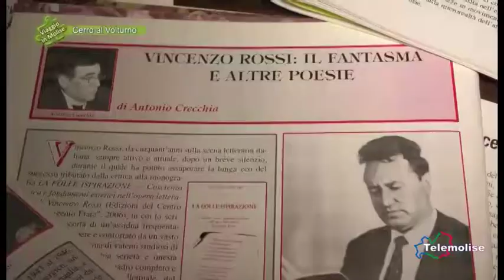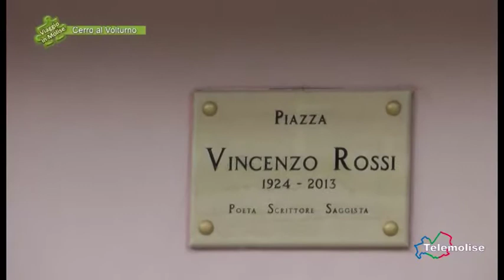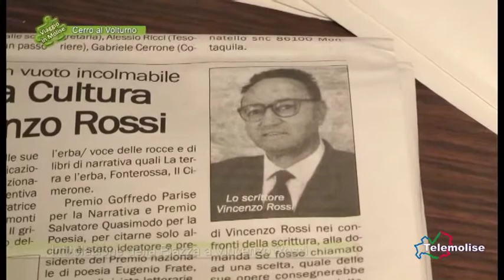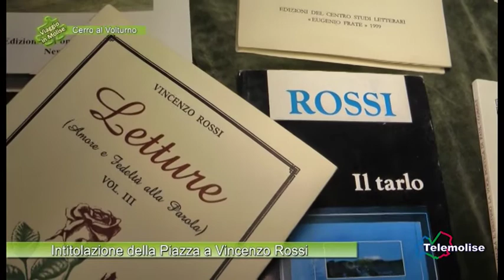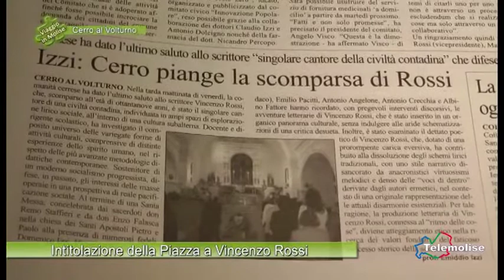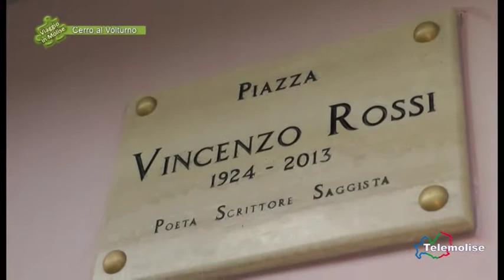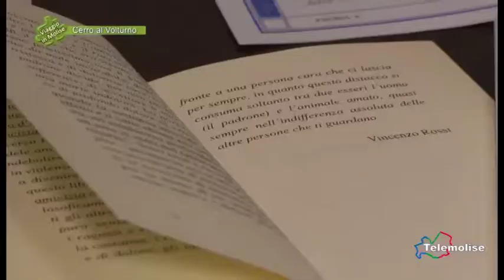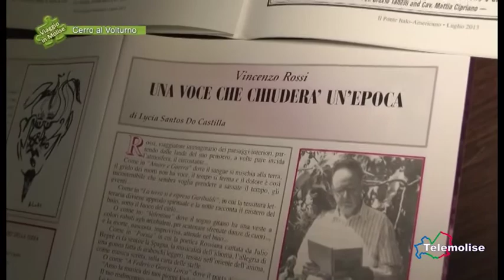Intitolazione della Piazza a Vincenzo Rossi 01 Cerro al Volturno Viaggio in Molise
L'intitolazione della Paizza del paese a Vincenzo rossi, uomo di cultura, scrittore, che ha lasciato un segno indelebile in coloro che lo hanno conosciuto.  Tanto amato nel suo paese di origine, a cui è restate fedele, quanto al di fuori.Di lui e dei suoi libri, delle sue poesie, tanti hanno scritto e oggi volgiono ricordarlo così.